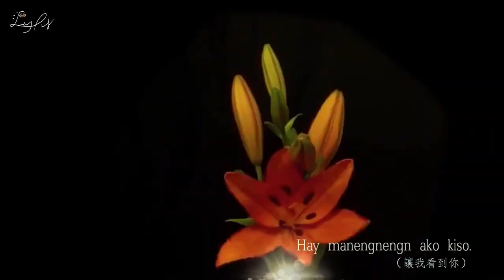ZZH｜讓我找到你,張哲瀚、let me find you, Zhang Zhehan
藍的天 飄著風 像你的溫柔
靜靜的祈禱 不想被打擾
抬頭星空閃耀 是你呼應訊號
等待下個有你在的十年。讓我能找到你

let me find you, ZhangZhehan.
（os這個影片內容到微博跟綠洲都傳不了欸...我好困惑😕）

🎵小男孩樂團-讓我聽見你